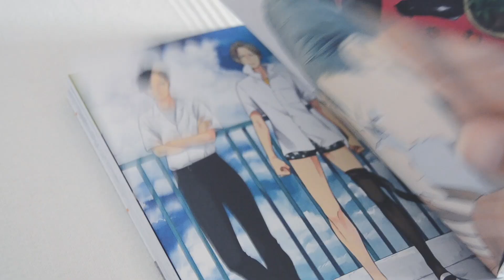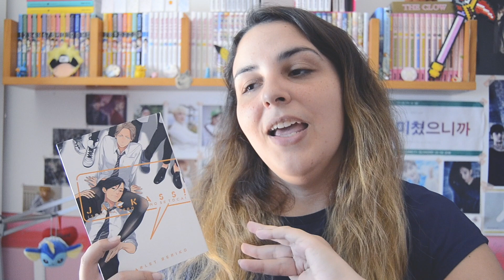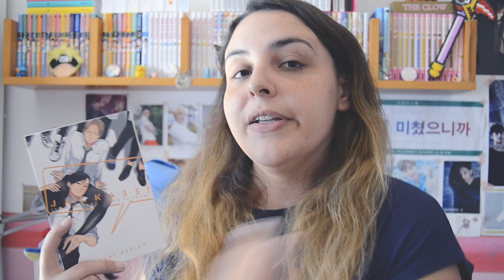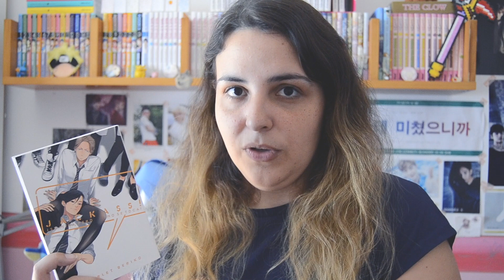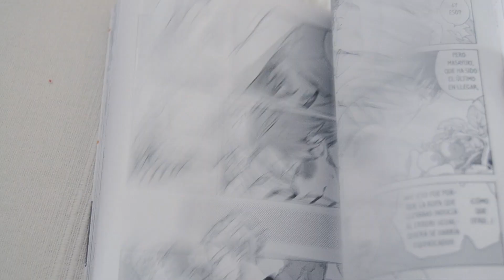JACKASS! SE MIRA PERO NO SE TOCA - SCARLET BERIKO | RESEÑA MANGA [Sin Spoilers] | Animmy-chan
¡Holis!